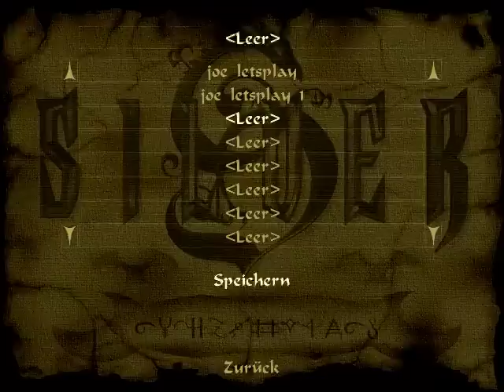Lets Play Silver (German/Deutsch) Part 2 - Die Rebellen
Heute Bei Lets Play Silver Verbünden wir uns mehr oder weniger mit den Rebellen.
Unter anderen Trauen wir uns bei Lets Play Silver heute in eine Sehr Dunkele Höhle.
Ich hoffe ihr habt viel Spaß mit Lets Play Silver mein Lieblings Retro Game / Spiel